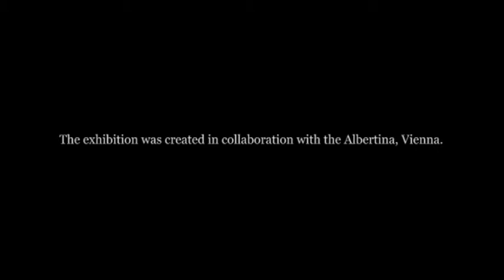Roy Lichtenstein in SNG Bratislava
American POP Artist Roy Lichtenstein - Exhibition in SNG Bratislava, Slovakia. Verinsage 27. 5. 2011